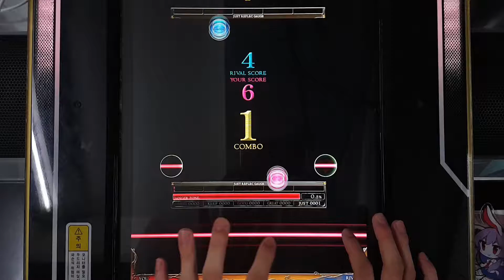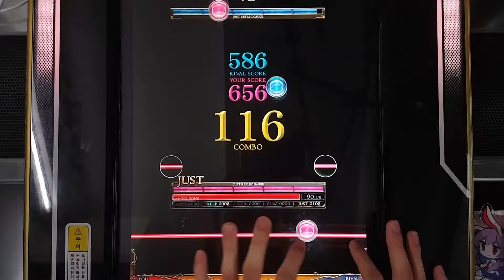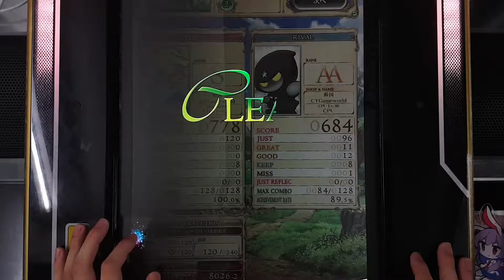[REFLEC BEAT 悠久のリフレシア] [2] さよならトリップ (BASIC) 100.0%